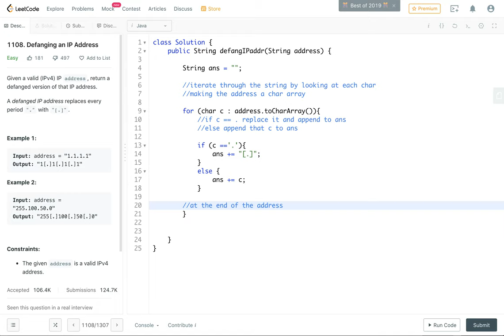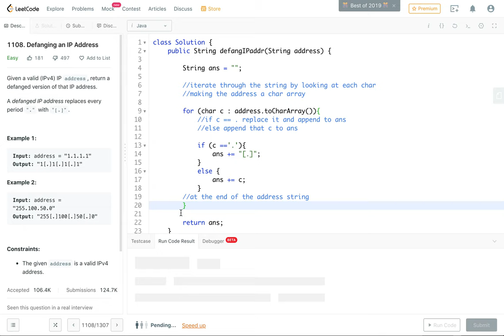[[Leetcode]] Defanging an IP Address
Given a valid (IPv4) IP address, return a defanged version of that IP address.

A defanged IP address replaces every period "." with "[.]".